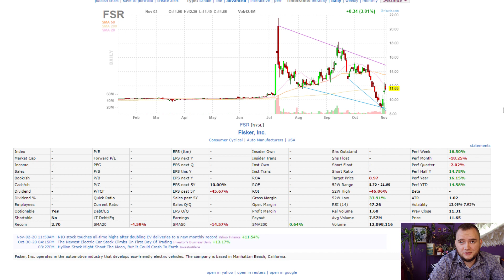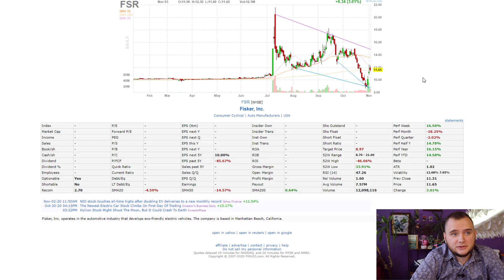Do not buy Fisker stock before seeing this video!📈 FSR Stock Analysis. SPAC via SPAQ stock.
FSR stock have all chances to go viral and bring x10 to us.

Greeting Investors! My name is Denis and I am trying to do something special on this channel.
All the stocks I recommend are recorded on a Google spreadsheet

Video too long? Change the playback speed to 1.25/2.0

I do asset management. I am helping people to invest in the Stock Market with a CAGR of around 20% (management fee only 0,8% per year). Any broker of your choice.
Very simple idea: I am buying only profitable, high margin, growing stock and I am making YouTube videos about my choice!
I research the stock market every day, sometimes I see great deals and I can make additional money via short-term trades and options. And I am using money management because I am here for the long term!

It is very simple to start a long and profitable journey with me.